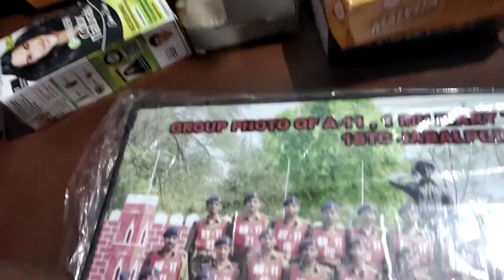7 মাস পরে দেখা হলো😍🫂 Durgapur New Vlog 🔥